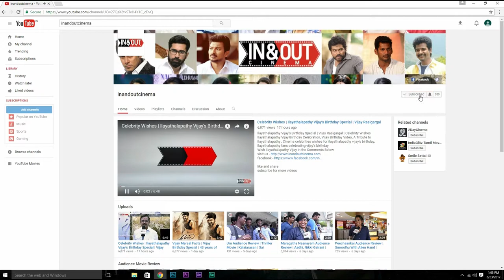Kootathil Oruthan | Expectation (vs) Audience Review | Ashok Selvan, Priya Anand | T. J. Gnanavel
Watch The Love Story Of A Middle Bencher !!
Kootathil Oruthan | Expectation (vs) Audience Review

Kootathil Oruthan is an upcoming Indian Tamil film, written and directed by T.J.Gnanavel.
The film features Ashok Selvan and Priya Anand in the lead roles.
Featuring music composed by Nivas K Prasanna, This movie is produced by Dream Warrior Pictures.
It talks about the love story of a middlebencher.

Kootathil Oruthan Movie Crew:
Cast: Ashok Selvan, Priya Anand
Director: T.J.Gnanavel
Music Composer: Nivas K Prasanna
Cinematography: Pramodh
Producer: S.R.Prabhu, Praksh Babu and Ramanium Talkies
Banner: Dream Warrior Pictures
Audio Label: Think Music